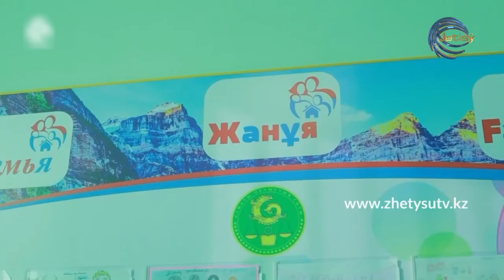СЫРАЛҒЫ- ҮЙЛЕНУ ОҢАЙ, ҮЙ БОЛУ ҚИЫН (07.09.20)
Мамандардың айтуынша қазақстандық ер адамдарда патриархалдық ұғым басым. Ол болашақ жарының көнгіш, тіл алғыш болғанын қалайды. Сонымен қатар, оның ақылды, шет елде оқыған, жақсы қызметте болуы шарт. Ал, қыздар заманға сай білімді, қызметіне қарай табысы да жақсы болғандықтан еркіндікті құп көріп, ерте тұрмыс құруды қажет деп таппайды. Қазақта «Он үште отау иесі» деген сөз бар емес пе? Ата-бабаларымыз бұл жасқа келгенді азамат болдыға балап, бір шаңырақтың жүгін арқалатқан.  Олай болса қазіргі жастардың  30ға дейін  жалғыз жүруі еркелік пе? Әлде өздеріне лайықты адам жоқ деп  есептеу ме? Әлде  «Үйлену оңай, үй болу қиындының» сылтауы ма?